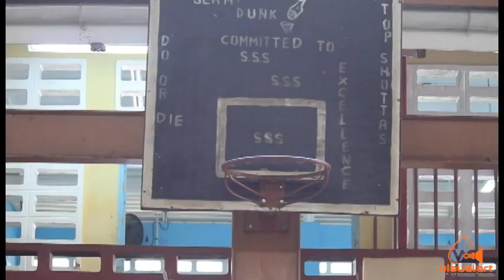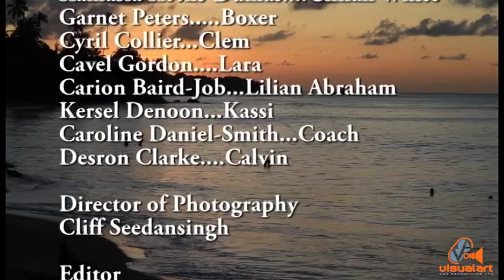Turn of the Tide (The next Generation) Part 2 - Caribbean-American Film Co./THA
Turn of the tide first premiered on ttt in the early eighties. Produced by VA, it was one of the first local soap operas and was widely viewed and appreciated. In 2010, an attempt was made by the writer of the series Horace Wilson and the late Rodill Clarke(Joshua) with assistance from the THA to continue the series with the next generation. Cliff Seedansingh, one of the DOPs in the original show shot this pilot which unfortunately did not get the necessary support for another series at that time.